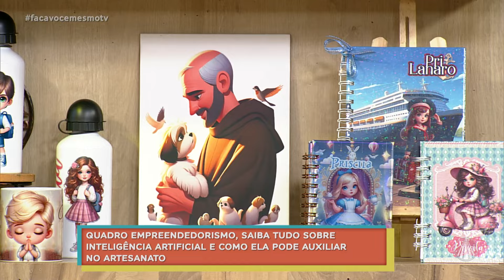Como a Inteligência Artificial pode impulsionar suas artes? Venha descobrir!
Priscila Lanaro, Alessandro Treguer, ambos jornalistas e professores dão dicas de como a inteligência artificial pode impulsionar seus ganhos no artesanato. Veja mais detalhes sobre essa tendência para 2024!

TV APARECIDA
É bom estar onde a Mãe está!